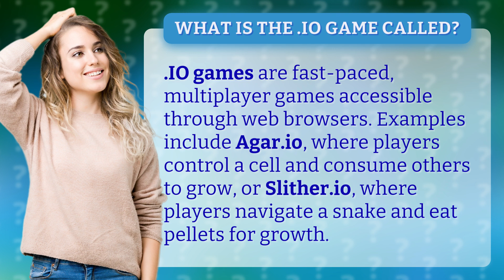What is the .IO game called?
Unraveling the World of .IO Games • .IO Games Explained • Discover the fast-paced and multiplayer world of .IO games, including popular titles like Agar.io and Slither.io. Control cells, snakes, and more as you compete against online opponents in these addictive web browser games.